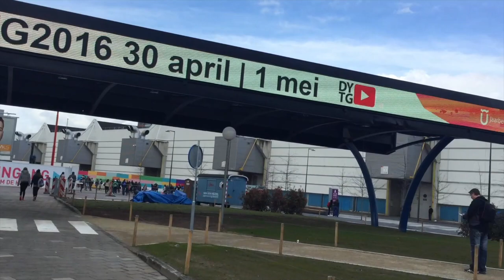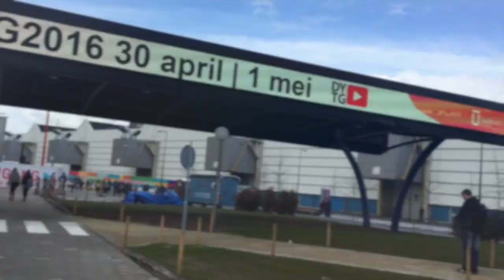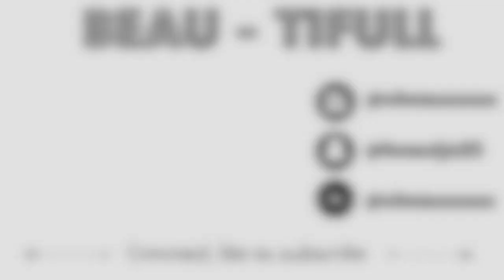DYTG 2016 VLOG || Ties, Furtjuh, Meisjedjamila, Zomaer en nog veel meer youtubers ontmoet.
Heei, ik ben Beau en ik ben 13 jaar oud. Ik vind het superleuk om video's te maken. Op mijn kanaal vind je veel verschillende soorten video's, van DIYS tot gekke vlogs. Zo mis je geen enkele video!
xx Beau
Heeii, lieverds! vandaag weer een nieuwe video, enjoy! Loveyou Guys! Bye xoxo

Musical.LY: xbeauuuuu